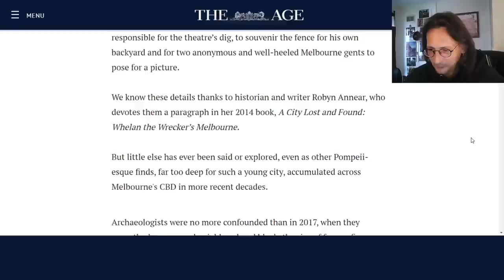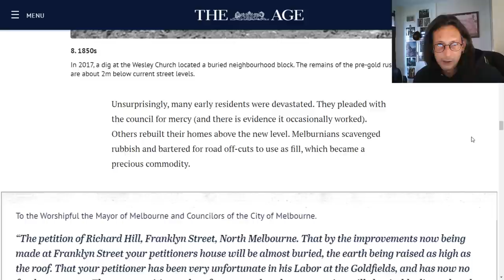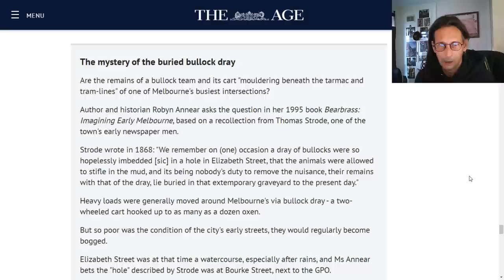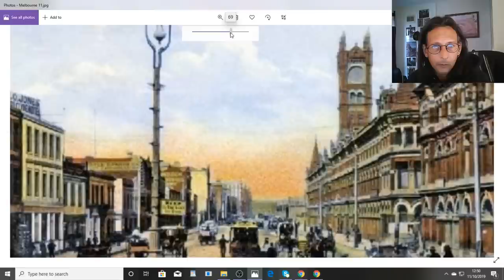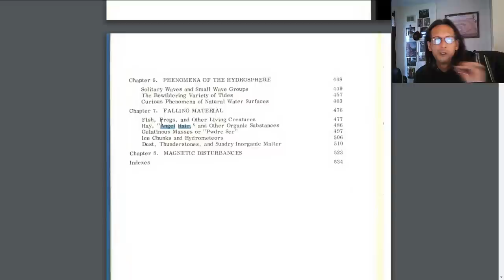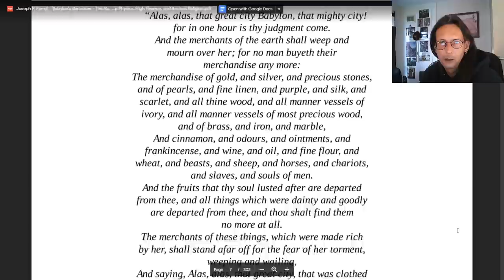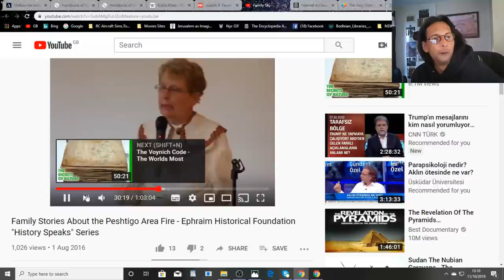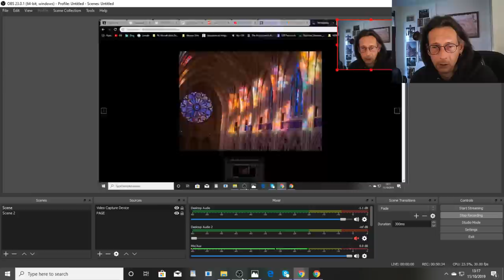FLAT EARTH BRITISH. Tartarian Melbourne Mud Flooded !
Oi! I'm back with an important Martin message concerning more hacking issues & With a post on Mud Flooded Melbourne Australia & a look a very creepy video looking at family stories of the Pashtigo fires 1871.Were Energy Weapons to blame? listen to the evidence.
Thanks very much! & links to what we presented